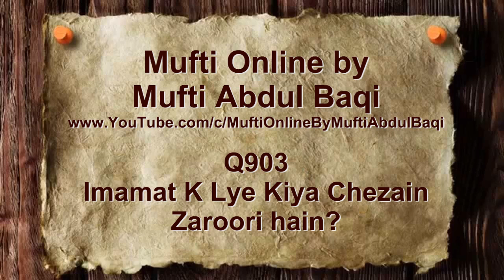Imamat Kay Liye Kiya Chezain Zaroori Hain - Mufti Abdul Baqi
What are the necessary things to become an imam
what qualifies to be imam?
How to become leader in prayer

۲۰۰۱ سے ۲۰۰۴ تک دارالعلوم کراچی سے تمرینِ افتاء کیا.
مهتمم جامعه رضیه اسلامیه للبنات سایٹ کراچی

ہیں